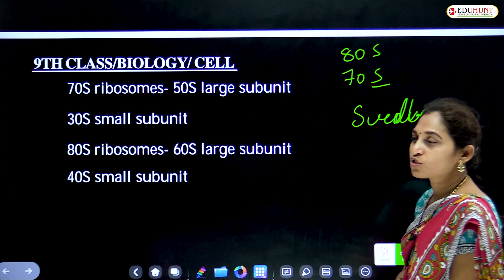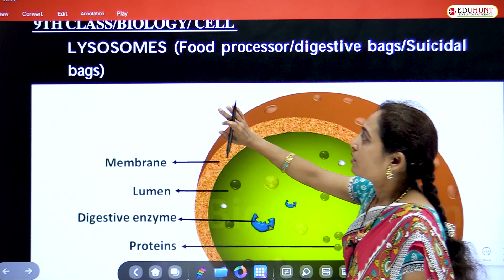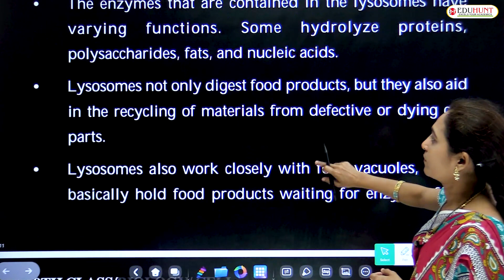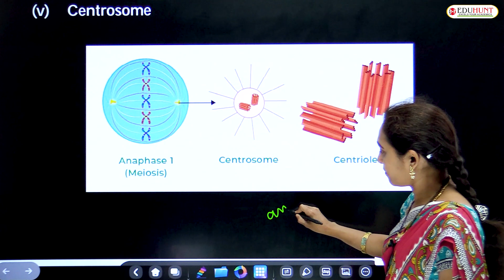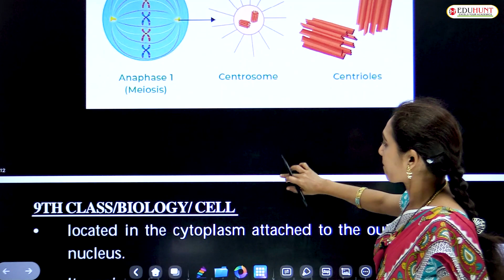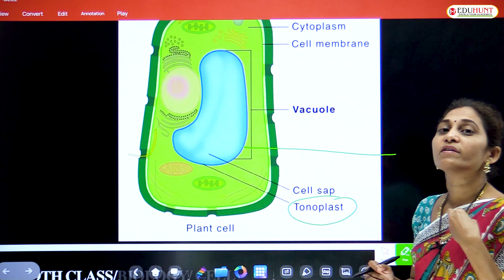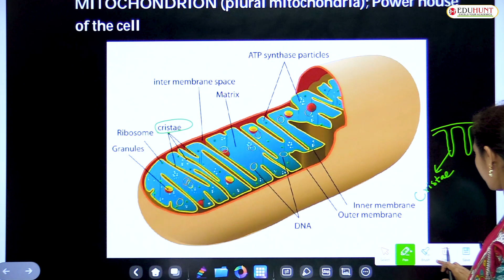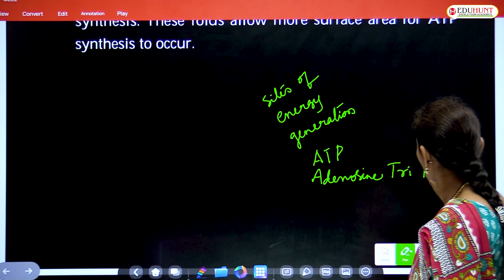5. Cell | Part-4 | Class-9 | Biology | EduHunt